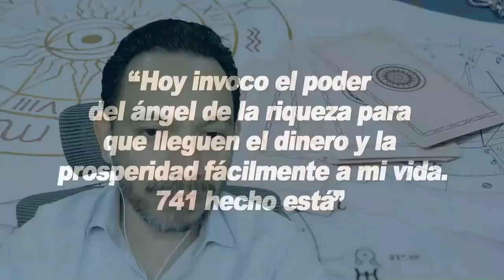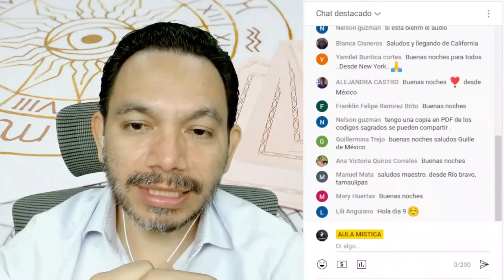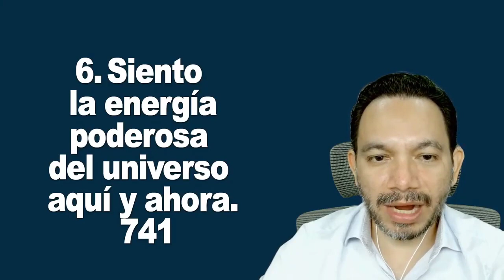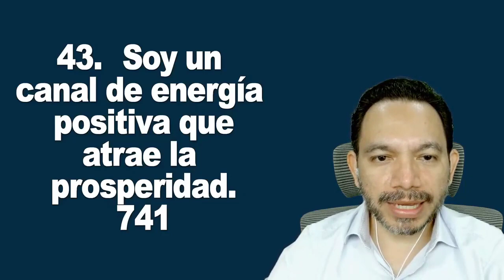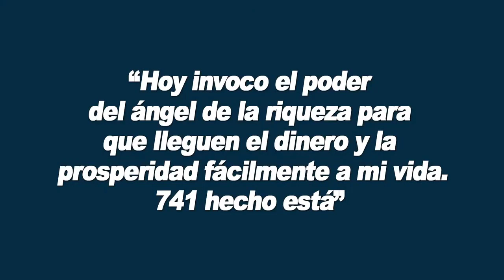Código Sagrado 741 Solución problemas de dinero Día 9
🍕 QUIERES MOSTRARME TU APOYO? INVITARME UNA PIZZA PICANDO EN EL BOTÓN GRACIAS

Repite este código sagrado tres veces al día durante 45 días seguidos para que estas afirmaciones queden grabadas en tu inconsciente, se conecten con la energía divina del universo, creando un ciclo virtuoso lleno de abundancia y prosperidad en tu vida, haciendo que te llegue mucho dinero de forma rápida sencilla e inesperada.

Deja en la caja de los comentarios de este video la siguiente afirmación Si quieres pertenecer al círculo de abundancia de aula Mística

“Hoy invoco el poder del ángel de la riqueza para que lleguen el dinero y la prosperidad fácilmente a mi vida. 741 Hecho está”

IMPORTANTE:
La información contenida en este video ha sido elaborada y desarrollada por el Equipo de Aula Mística. La copia de este video será denunciada.
No intente infringir los Derechos de Autor